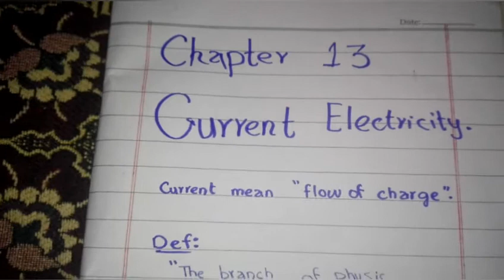INTRODUCTION TO CURRENT ELECTRICITY/class 12 and 10 class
This is my official channel KNOWLEDGE ACADEMY . this video consists of basic of Physics lecture current electricity introduction for class 10 and class 12 also for students at all levels